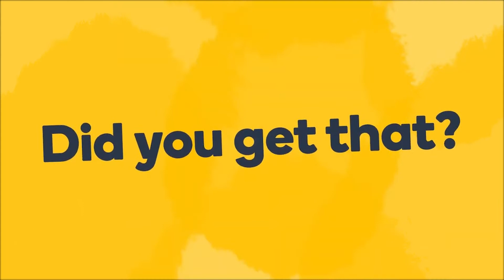How to say 'are there any cool clubs?' in Russian - Learn Russian fast with Memrise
Learn how to say "are there any cool clubs?" in Russian fast! The Memrise language app is the fastest way to learn how to speak real Russian. Learn with fun and easy lessons that include hundreds of native speaker audio and video clips. Check out more fun Russian pronunciation videos For more great language content, follow us on: Facebook Instagram Twitter Tiktok